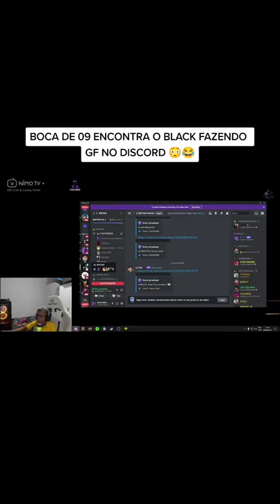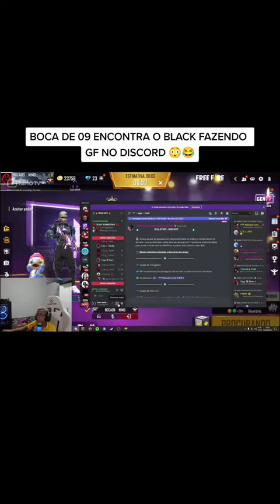BOCA DE 09 ENCONTRAR O BLACK FAZENDO GF NO DISCORD